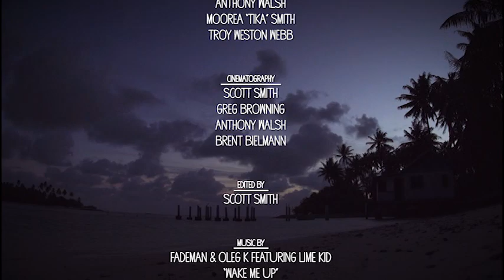Breath - Body Glove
Conception montage video:
Strato Solutions Créatives